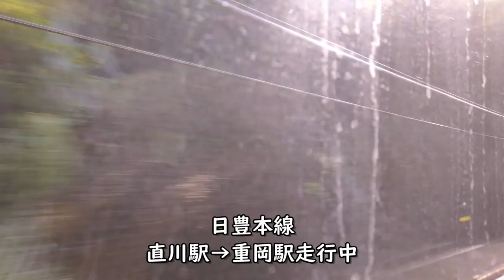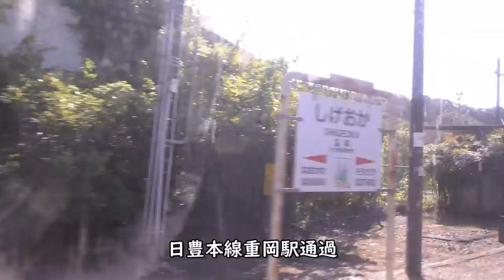【車窓：日豊本線】にちりん3号佐伯～宗太郎越え～延岡／JR九州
JR九州日豊本線の宮崎空港行き特急にちりん3号より撮影した佐伯駅発車～宗太郎越え～延岡駅到着までの進行方向左側車窓です。787系6両編成の3号車自由席ボックス席より撮影しています。

Everyday Update!